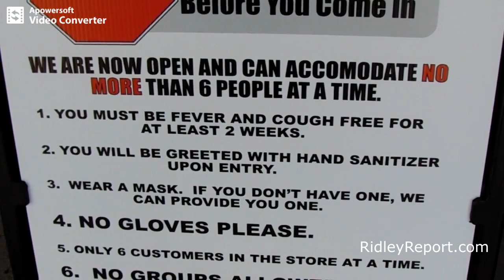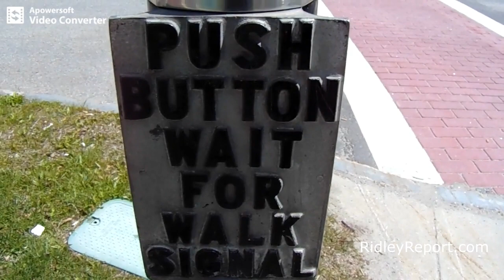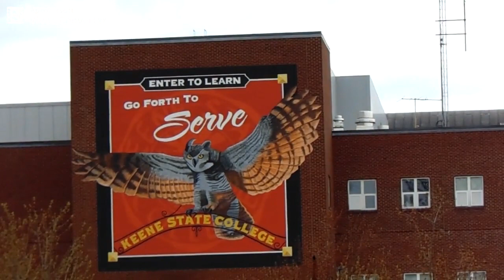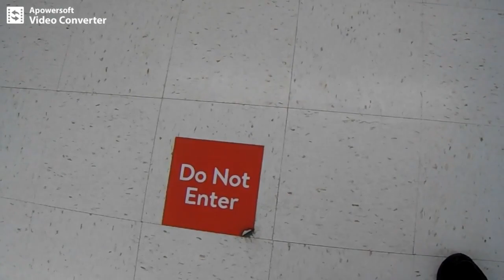NH: Shoe store bans gloves as re-openings begin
NH: Shoe store bans gloves as reopenings begin
libertarians free state project taxes state and local governments politics first amendment audits spending meetings freedom liberty. ron paul tulsi gabbard rand paul reason magazine adam kokesh vermin supreme ambush interviews.  police cops voting voters elections rules laws restrictions bans censorship cameras independent media, journalism gonzo journalists hunter s. thompson. covid-19 coronavirus lockdowns stay-at-home orders restrictions chris governor sununu his excellency.  quarantines cdc world health organization wuhan social distancing protocol masks reopenNH reopen movement
Shelley Luther.

bans, gloves, masks, covid-19, coronavirus, stay-at-home, orders, reopennh, new hampshire, nh, reopenings, chris sununu, governor, shelley luther